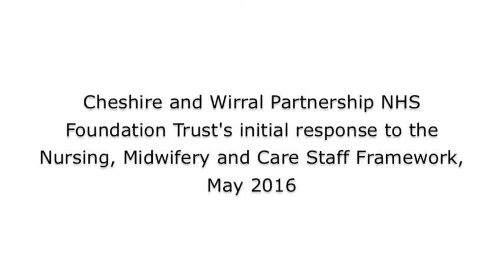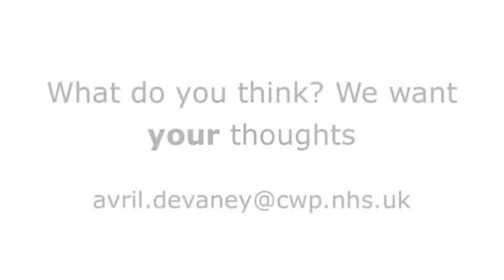Nursing framework launch - CWP's initial response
CWP's initial response to the new national Nursing, Midwifery and Care Staff Framework ‘Leading Change Adding Value’.